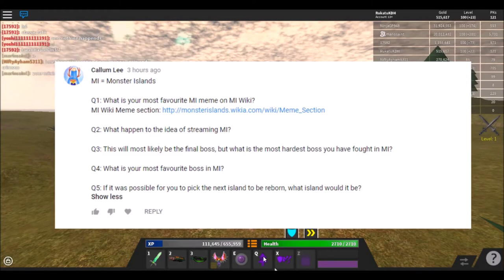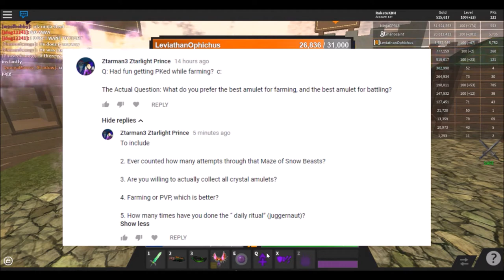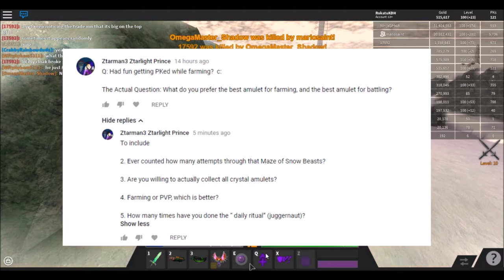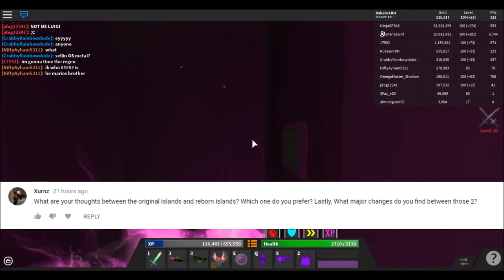Answering your MI Questions | Monster Islands #25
Thank you to those who send in the questions!  I may do another video like this.